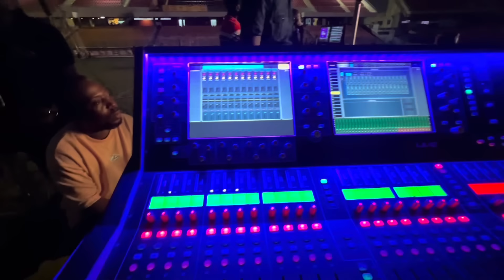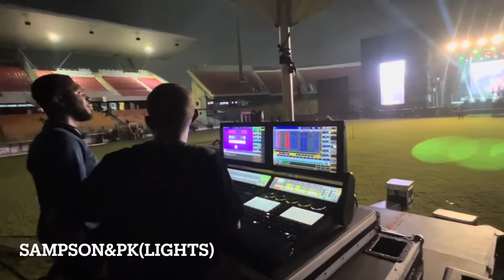Joe Mettle live at the Accra Sports Stadium BTS,Setup, Soundcheck all Artistes